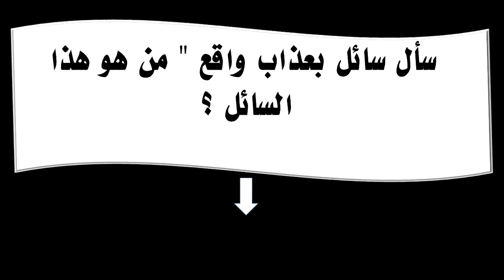سأل سائل بعذاب واقع 0من هو هذا السائل ؟